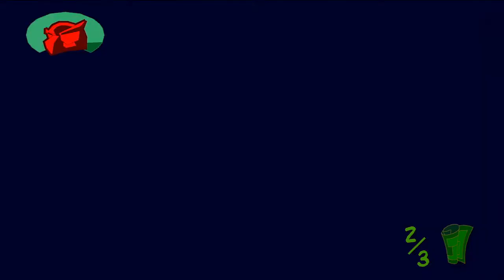Sly 2: Band Of Thieves - Walkthrough Ep.14 w/Angel - Stupid Rajan!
I will not lie that the first sly was pretty boring to me but i will be doing all three of the games so that i have them record when i thieves in time comes. So im hoping that this game takes my attention more than the first!

Recent Walkthroughs!

Xbox Gamertag: GreffX
Playstation I.D: FearedDemon
Skype: iiExotics

Sly Cooper the raccoon thief returns with Sly 2: Band of Thieves. With deep story-driven action, highly evolved cel-shaded graphics and dynamic animations, and multi-character gameplay, Band of Thieves is a wonderful advancement, two years in the making. Last time out, Sly Cooper was trying to become a professional thief. Now he is one, and in Band of Thieves he will learn new moves and skills, while battling bigger bosses and taking on more ambitious thefts. To aid him in his adventures, you can also switch with characters like Murray and Bentley.